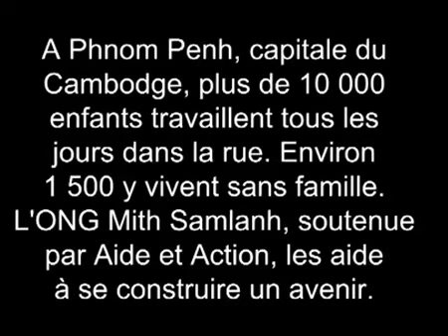Sesala Tam Pleuwh, pupils in the street, part 1, Aide et Action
They call Sraem, Makara, Khunry ... They have seven, eleven or fourteen years old and work in the streets of Phnom Penh. Chest, guardian of cars, "weighing" of passers ..., all means are good to survive.